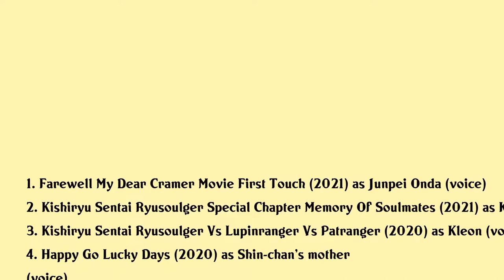Ryoko Shiraishi Movies list Ryoko Shiraishi| Filmography of Ryoko Shiraishi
Ryoko Shiraishi Full Movies List Filmography of Ryoko Shiraishi

Latest movies of Ryoko Shiraishi are:

1. Farewell My Dear Cramer Movie First Touch
2. Kishiryu Sentai Ryusoulger Special Chapter Memory Of Soulmates
3. Kishiryu Sentai Ryusoulger Vs Lupinranger Vs Patranger
4. Happy Go Lucky Days
5. Calamity Of A Zombie Girl
6. Nier Music Concert Blu Ray The Memories Of Puppets
7. Boruto Jump Festa Special
8. The Day Naruto Became Hokage
9. Fastening Days 2
10. Senran Kagura Estival Versus Festival Eve Full Of Swimsuits
11. Yuruyuri Summer Vacation
12. Fastening Days
13. Towa No Quon 1 The Ephemeral Petala
14. Towa No Quon 2 Dancing Orchid In Chaos
15. Towa No Quon 4 The Roaring Anxiety
16. Towa No Quon 5 The Return Of The Invincible
17. Towa No Quon 3 The Complicity Of Dreams
18. Towa No Quon 6 Eternal Quon
19. Hayate The Combat Butler Heaven Is A Place On Earth
20. Kyousougiga

Complete list of movies acted by Ryoko Shiraishi are in this video.

Please Comment down your favorite movie of Ryoko Shiraishi